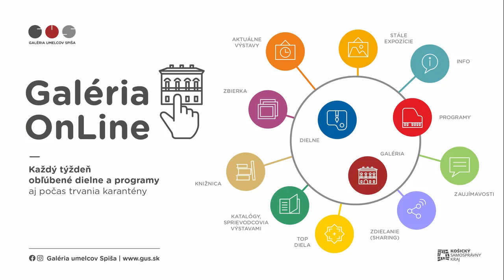Riaditeľka Galérie umelcov Spiša k aktuálnemu lock-down